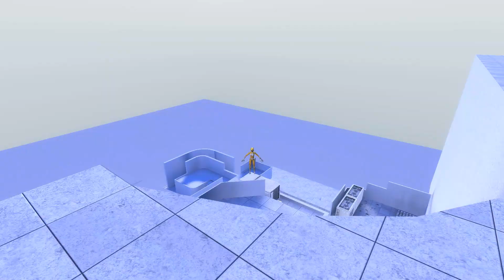Power Rangers Ragdoll Fall (GMOD) Episode 244